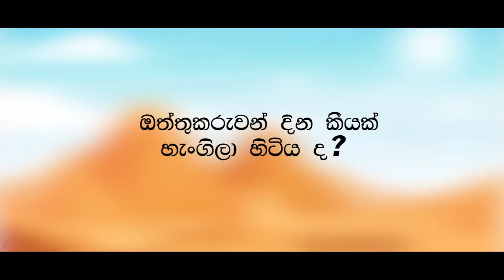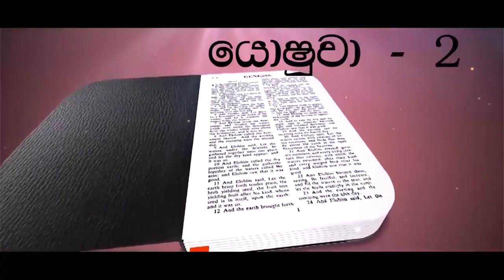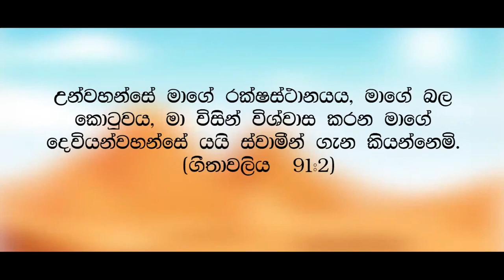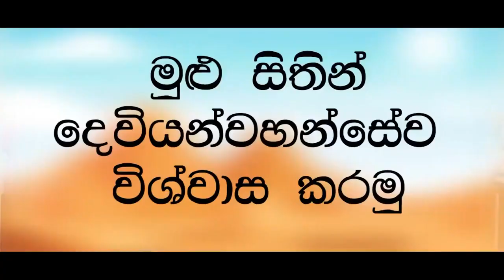Punchi Ape Sabath Dawasa